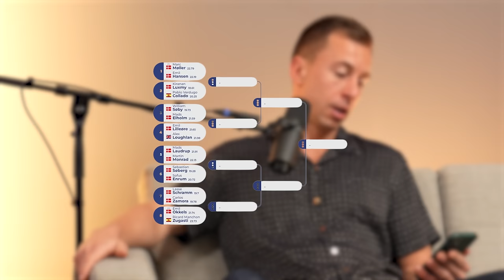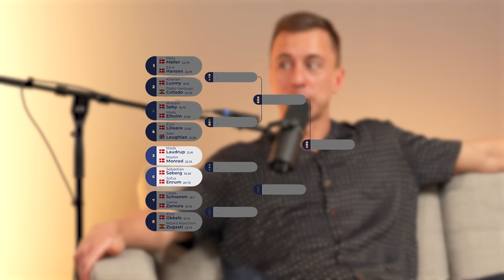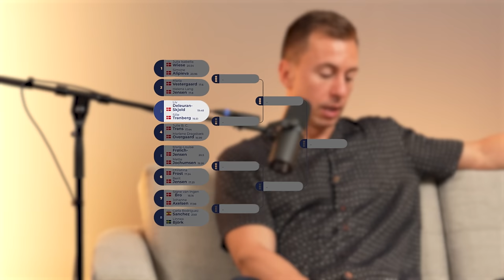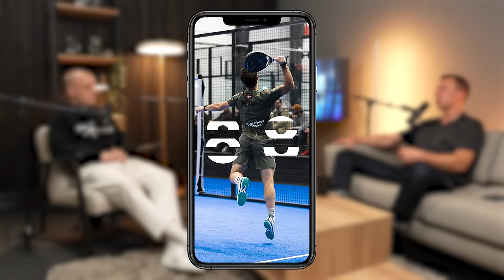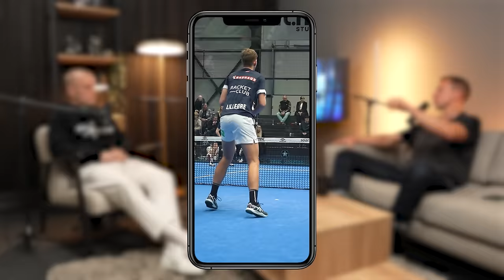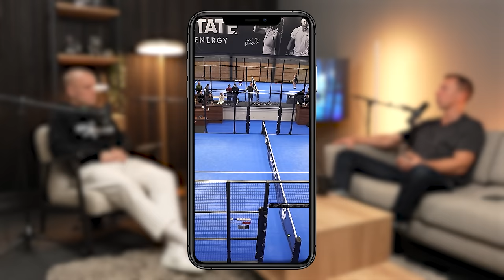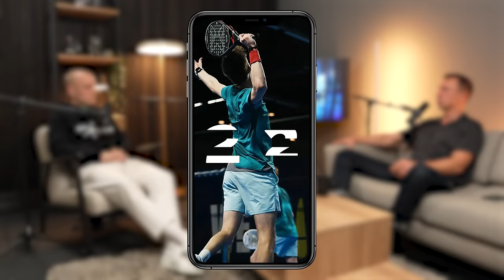Padelmand Talkshow - det bedste og værste fra padelsporten i Danmark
🎥: Benjamin Mann-Nakel